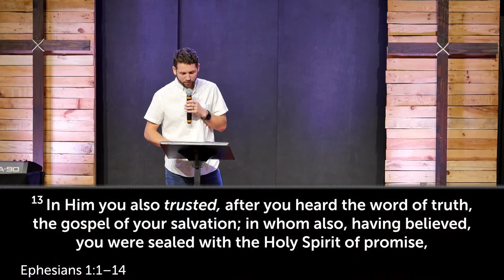Copy of 7/16/23 Sunday Service Patrick McGarry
New Beginnings is a Non-denominational Christian Church.
Our mission statement is to Love God, Love Others, and Serve the World.